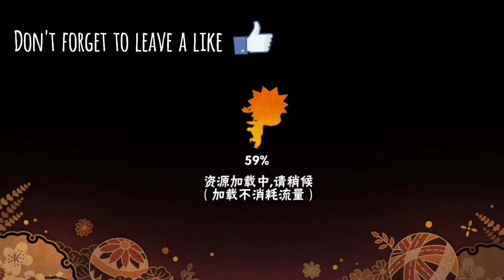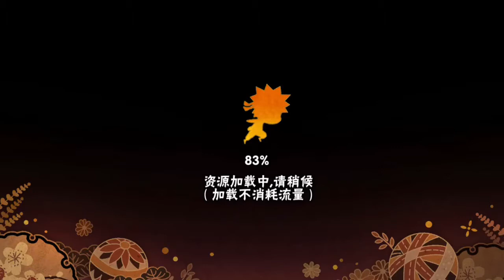Playing Naruto Mobile